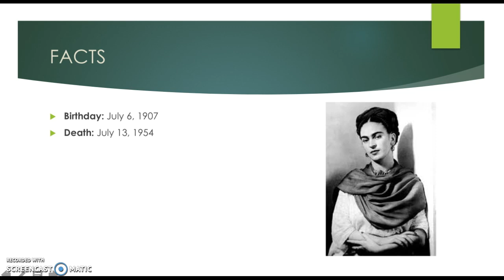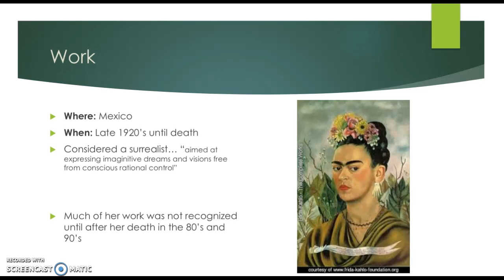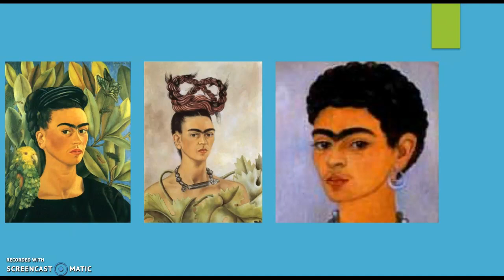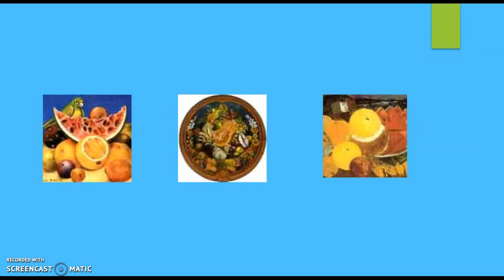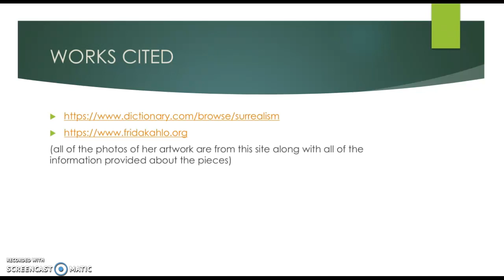Frida Kahlo- ART100 Final